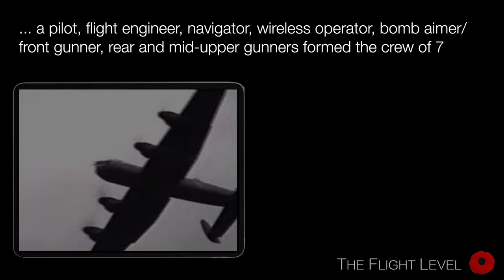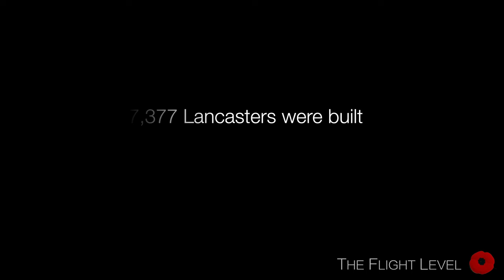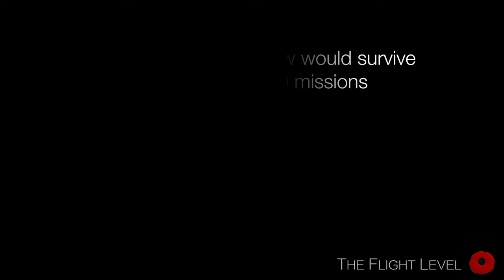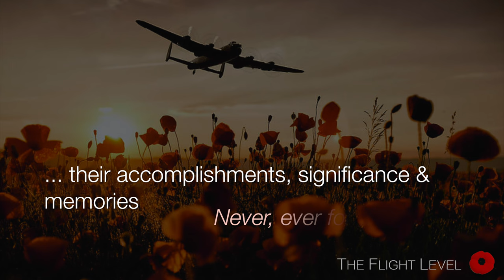Courage and Passion - Remembering the Crews of the AVRO Lancaster Bomber - Remembrance Day Tribute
Something a little different for the channel! This is a video created many years ago. It was re-mastered with new material to give it a fresh look for Remembrance Day.

Please consider a subscription to help build the channel. Thank you in advance!